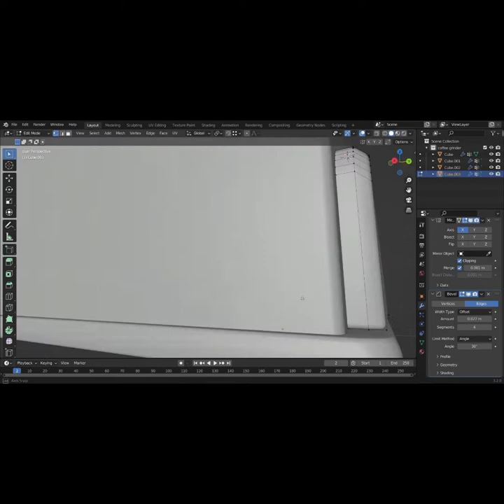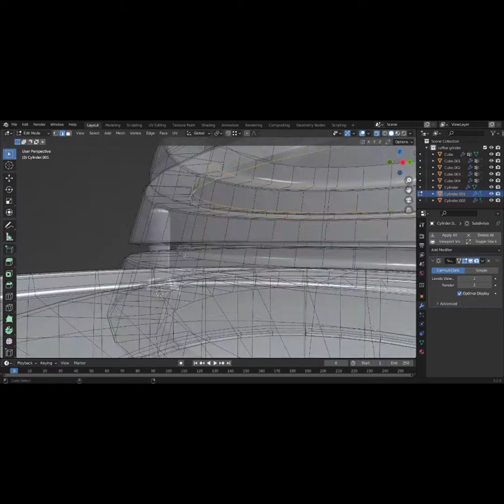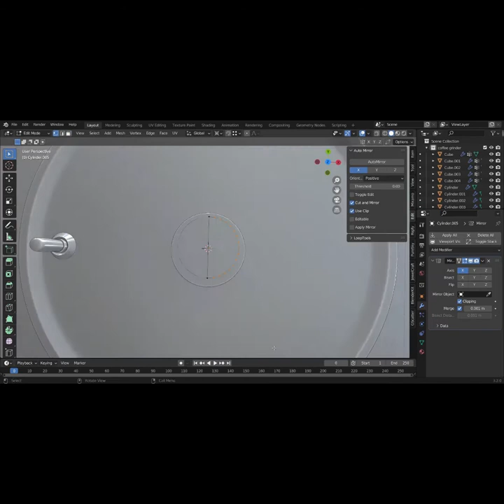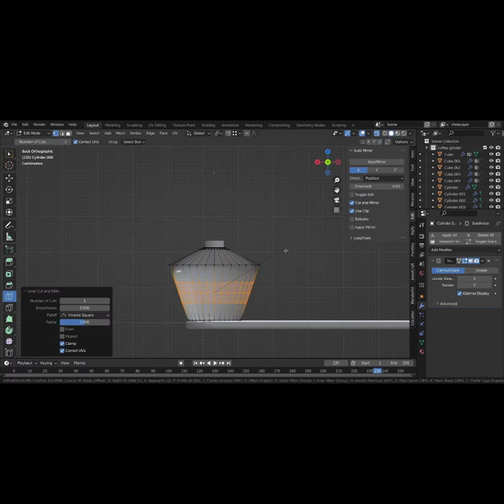Speed modelling a Coffee grinder (3D modelling timelapse)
This is a process of me creating a 3d coffee grinder in blender